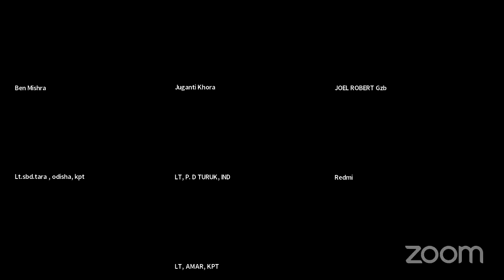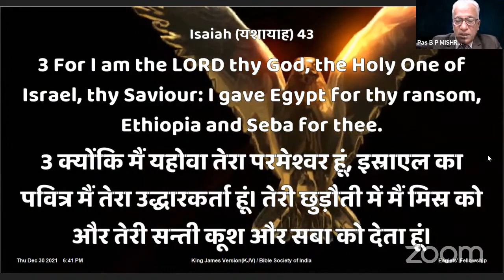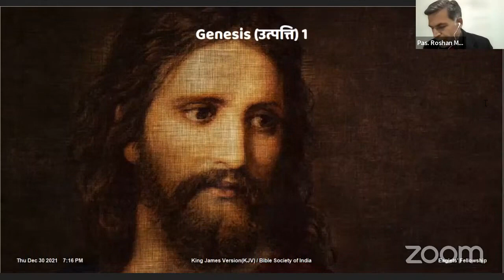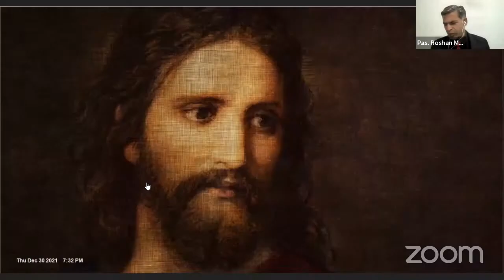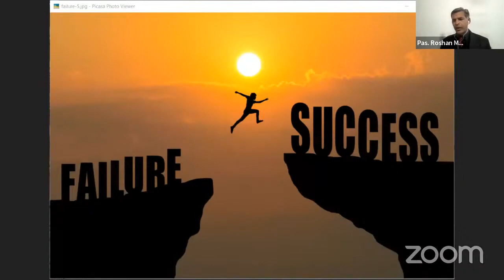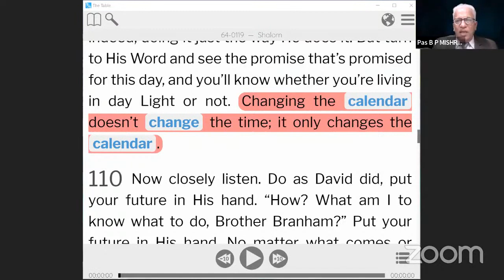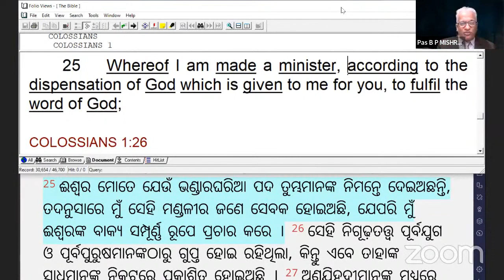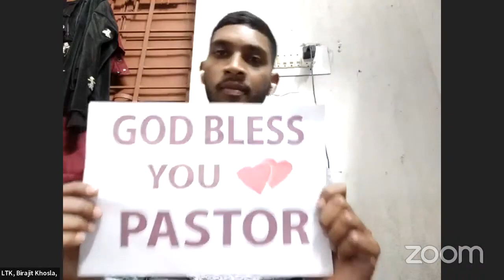नव वर्ष का महत्व || भाई रौशन मसीह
ਇਸ ਚੈਨਲ ਦਾ ਉਦੇਸ਼ ਕਿਸੇ ਮਨੁੱਖ ਨੂੰ ਉੱਚਾ ਚੁੱਕਣਾ ਨਹੀਂ ਹੈ, ਬਲਕਿ ਇਸ ਸੇਵਕਾਈ ਦੁਆਰਾ ਸਾਡੇ ਪ੍ਰਭੂ ਯਿਸੂ ਮਸੀਹ ਦੀ ਮਹਿਮਾ ਕਰਨਾ ਹੈ, ਅਤੇ ਸੰਗੀ ਭੈਣ ਭਰਾਵਾਂ ਦੇ ਵਿਸ਼ਵਾਸ ਨੂੰ ਵਧਾਉਣ ਲਈ ਹਰ ਸੰਭਵ ਯਤਨ ਕਰਨਾ ਹੈ, ਉਮੀਦ ਹੈ ਕਿ ਤੁਸੀਂ ਇਸ ਚੈਨਲ ਦਾ ਦੌਰਾ ਕਰਨ ਤੋਂ ਬਾਅਦ ਉਤਸ਼ਾਹਿਤ, ਮਜ਼ਬੂਤ ​​ਅਤੇ ਦਲੇਰੀ ਮਹਿਸੂਸ ਕਰੋਗੇ।

   ਪ੍ਰਭੂ ਯਿਸੂ ਤੁਹਾਨੂੰ ਬਰਕਤ ਦੇਵੇ ਅਤੇ ਹਮੇਸ਼ਾ ਤੁਹਾਡੇ ਨਾਲ ਰਹੇ।
For More Details: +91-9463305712, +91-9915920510
facebook:- @risingofthesunchurch  · Christian Church
Instagram:-  @Rising Of The Sun
Share Chat:-  @Rising Of The Sun